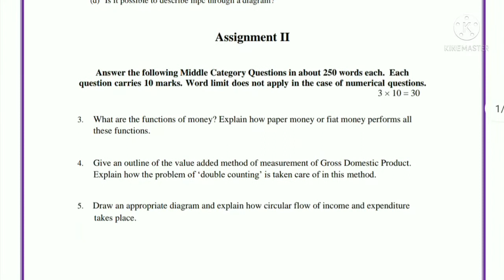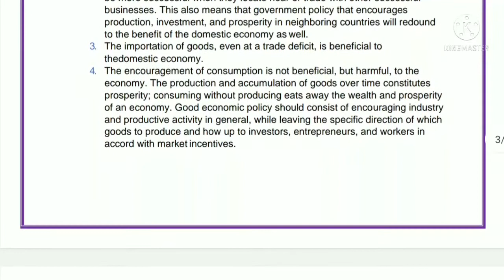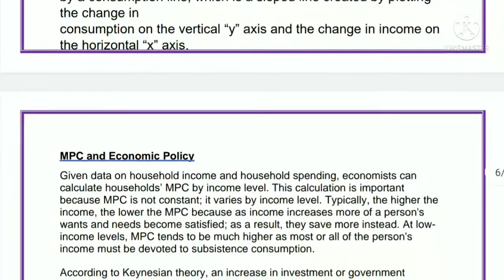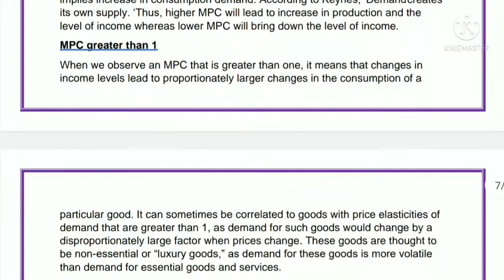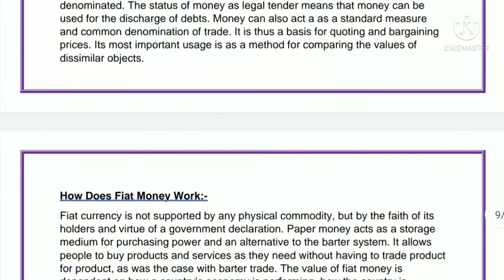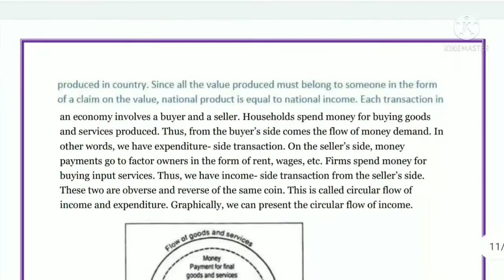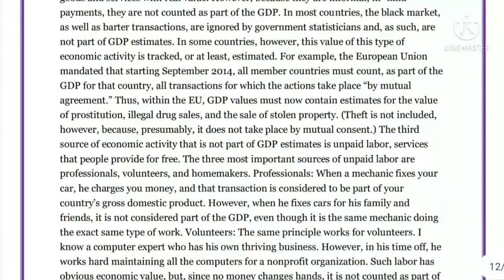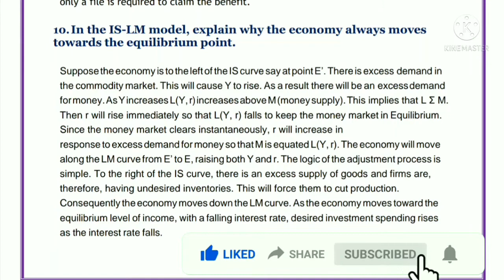BECC 133 Solved Assignment 2021-22 l Principles of macroeconomics-i l BECC 133 l IGNOU l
Hi